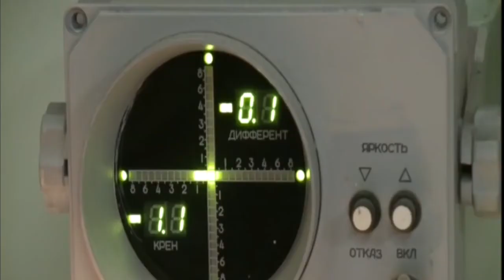A massive strike with precision guided weapons against ISIS targets in Syria from the waters of the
This night ship strike group of the Russian Navy launched cruise missiles against ISIS infrastructural facilities in Syria.

Tonight, the ship strike group (KUG) of the Russian Navy, consisting of the Dagestan missile ship, small missile ships Grad Sviyazhsk, Uglich, Veliky Ustyug, launched a strike with cruise missiles from the designated area of ​​the Caspian Sea at ISIS infrastructure facilities on territory of Syria.

This night the ship strike group of the Russian Navy consisting of the Dagestan missile ship, the small-sized missile ships Grad Sviyazhsk, Uglich, Veliky Ustyug launched cruise missiles against ISIS infrastructural facilities in Syria from the assigned district of the Caspian Sea.

The firing was conducted by high-precision ship missile systems Kalibr NK, the cruise missiles of which engaged all the assigned targets successfully and with high accuracy.